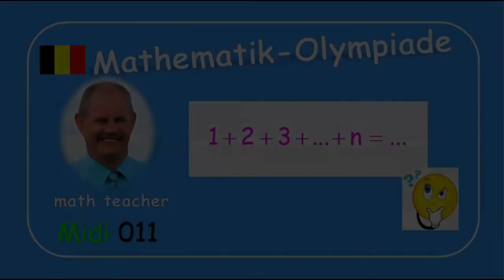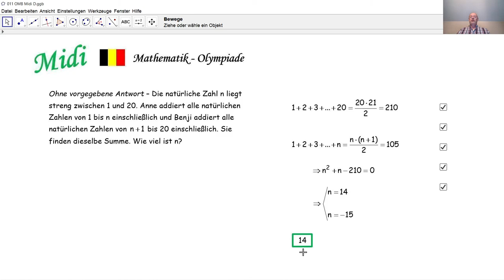Mathematik-Olympiade Midi 011